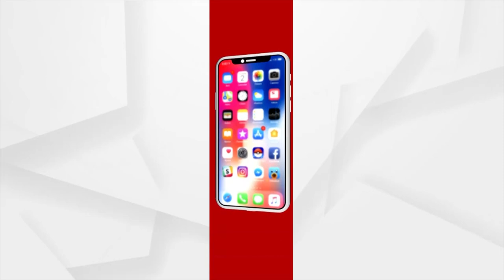ଧର୍ମାନ୍ତୀକରଣ ପ୍ରସଙ୍ଗରେ ବାବା ବଳିଆଙ୍କ ମତ ।